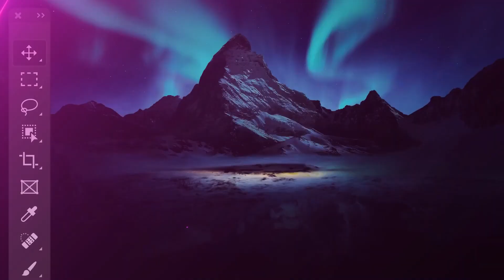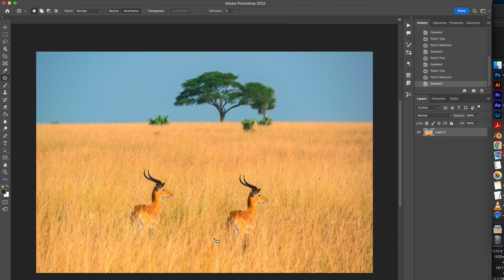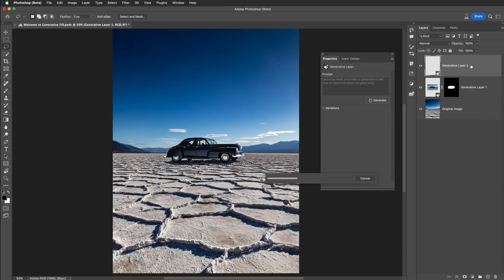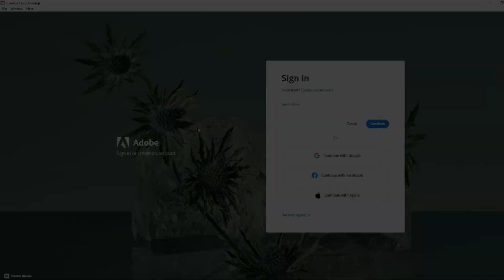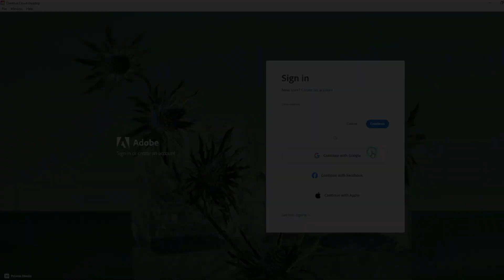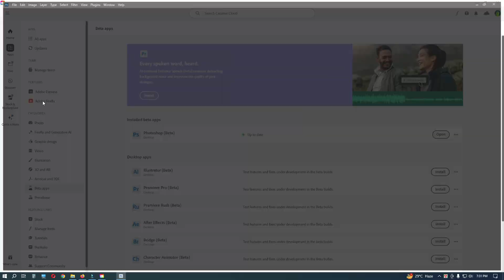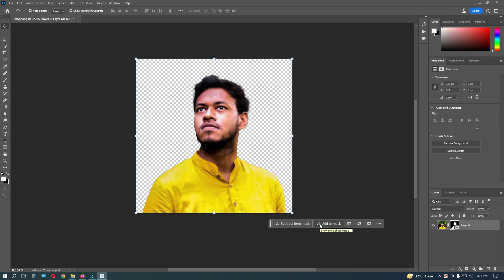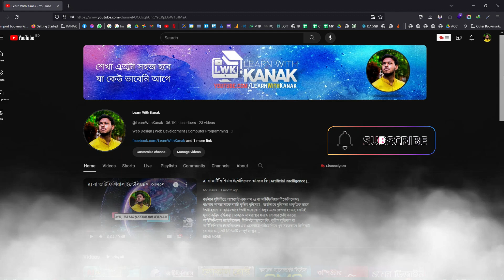ফটোশপের সব চেয়ে বড় গেম চেঞ্জার | Photoshop Generative Fill | Generative AI | Adobe Photoshop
সারা দুনিয়া ব্যাপি সব চেয়ে জনপ্রিয় ছবি সম্পাদনার সফট্ওয়্যার এডোবি ফটোশপ যার প্রথম ভার্সন ১৯৯০ সালে অর্থাত আজ থেকে প্রায় ৩৩ বছর আগে বাজারে আসে। সেই থেকেই ফটোশপ একটি তুমুল জনপ্রিয় ছবি এডিটিং সফটওয়্যার হিসেবে ব্যবহৃত হয়ে আসছে। প্রতি নিয়ত ফটোশপে ছবি সম্পাদনার জন্য নতুন নতুন ফিচার এবং টুলস যুক্ত করা হচ্ছে, যা ছবি এডিটিং এর পুরো প্রক্রিয়ায় বদলে দিয়েছে।

আজকে আমরা কথা বলবো এই ফটোশপ-এর একেবারে নতুন একটি ফিচার নিয়ে যার নাম জেনেরেটিভ ফিল। যার বেটা ভার্সন রিলিজ হওয়ার পরে সারা দুনিয়াতে হইচই পড়ে গেছে। ছবি সম্পাদনা বা এডিটিং এর পুরো সিস্টেমকে নাড়িয়ে দেওয়া এই জেনারেটিভ ফিল নিয়েই আজকের এই ভিডিও। ফটোশপের ইতিহাসে সব চেয়ে আশ্চর্যজনক এই টুলস সম্পর্কে বিস্তারিত জানতে এই ভিডিওটি সম্পূর্ণ দেখুন।